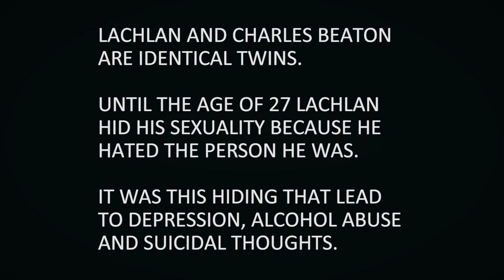Equality Song - Danny Walsh and Charles Beaton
Lachlan and Charles Beaton are identical twins. Until the age of 27 Lachlan hid his sexuality because he hated the person he was. It was this hiding that lead to depression, alcohol abuse and suicidal thoughts.

It's time for marriageequality in Australia. Equality will make a huge difference to the lives of young people figuring out who they are and who they want to love.

Song written by Danny Walsh

Performed by Danny Walsh and Charles Beaton